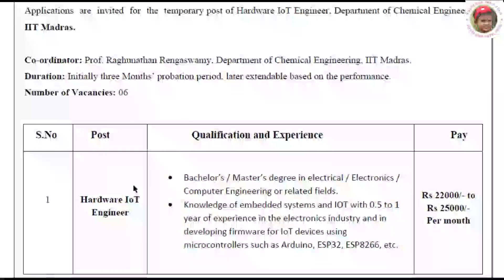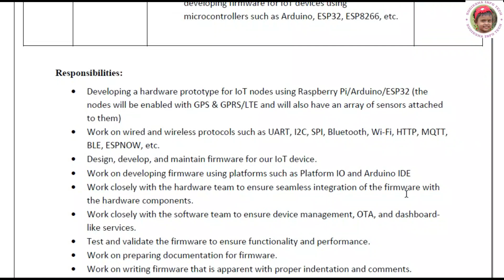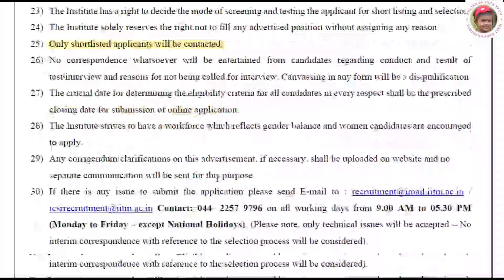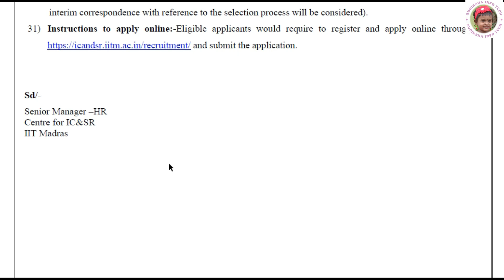OFFICE OF INDUSTRIAL CONSULTANCY & SPONSORED RESEARCH INDIAN INSTITUTE OF TECH. MADRAS RECUIRTMENT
Founder
K.Sornalatha M.Tech

நன்றி வணக்கம் !!!

government jobs
government jobsin tamilnadu
Govt jobs
job vacancy
Tnstc Jobs
government permanent jobs
TNEB Recruitment

bank exam

ssc notification

tnpsc

railway board recuirment
railway recuirment